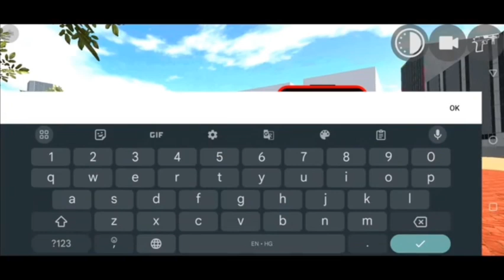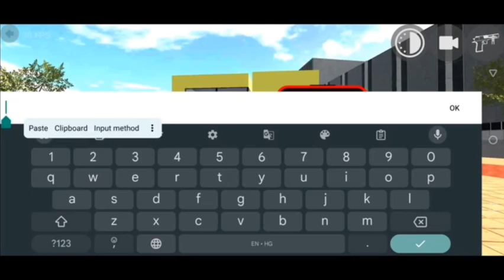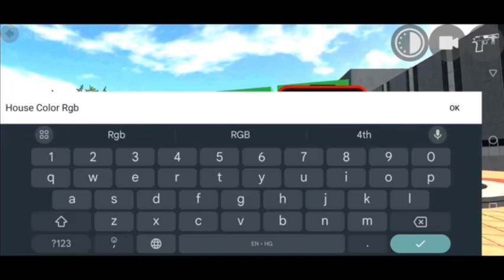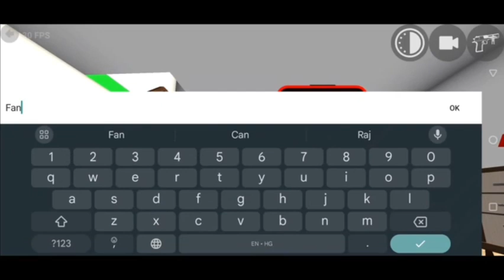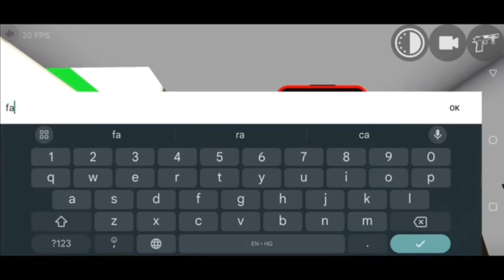All New Cheat Codes In Indian Bike Driving 3d || Beast Gaming||@TechnoGamerzOfficial ||DAY:⁠-⁠)2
THIS Video is Credit By. Legend Gamer

Original Videos Link.

Queries Solved

Indian bikes driving 3d mythic
Indian bikes driving 3d top 5 glitch
Indian bikes driving 3d RGS
Kindian bike driving 3d 10 myths
ndian bike driving 3d 10 minutes
indian bike driving 3d mein 10 ka cheat code
indian bike driving 3d mein 10 ka cheat code kya hai
indian bike driving 3d game mein 10 ka cheat code kya hai
indian bike driving 3d mein 10 ka code
indian bike driving 3d top 10 myth
indian bike driving 3d mein 10 ka chitra
indian bike driving 3d top 10 mix
indian bike driving 3d mein 10 ka cheat code bataiy
indian bike driving 3d 100 dinosaur
indian bike driving 3d 10 cheat codes
indian bike driving 3d 100 policy
indian bike driving 3d 100 dinosaur cheat code
indian bike driving 3d 10 glitch
indian bike driving 3d 100 real cheat

Hashtag.

Please No Copyright Credit to real channel for Videos